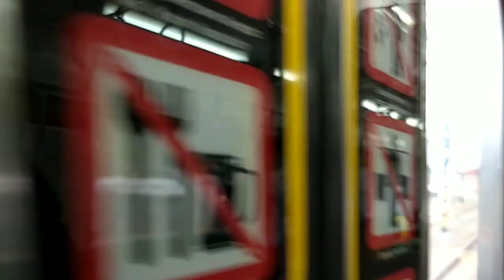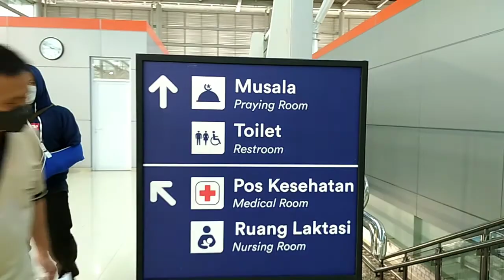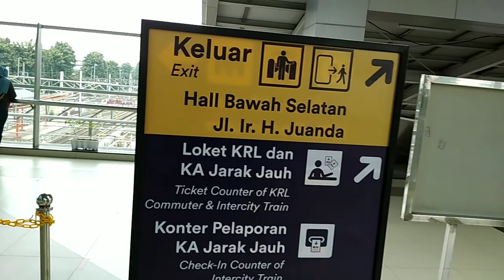Awas Kereta! Bapak Ini Menyeberang Saat Ada Kereta lewat | Update Stasiun Bekasi Terkini